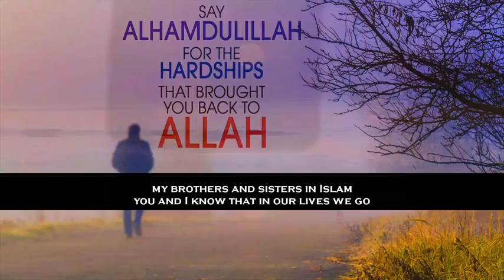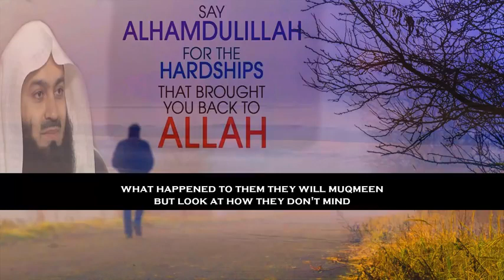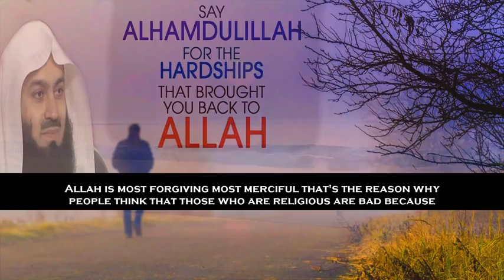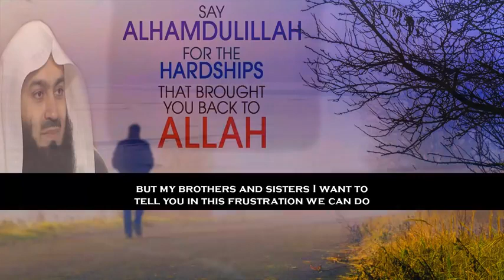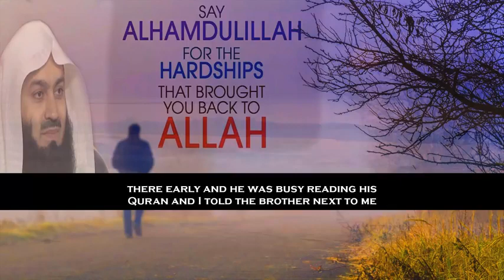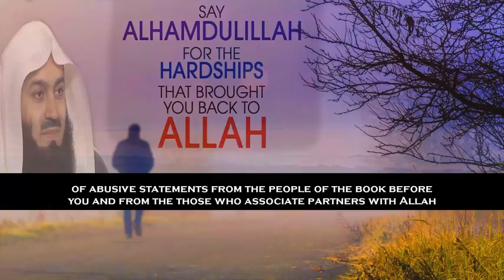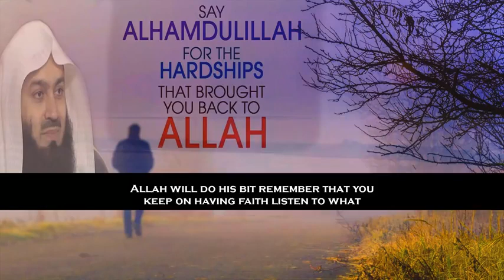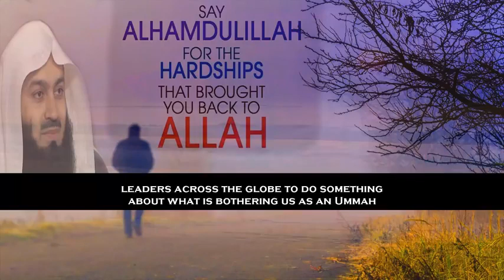How_Long_Do_I_Have_To_Continue_Struggling_In_This !! bY Mufti Menk Online